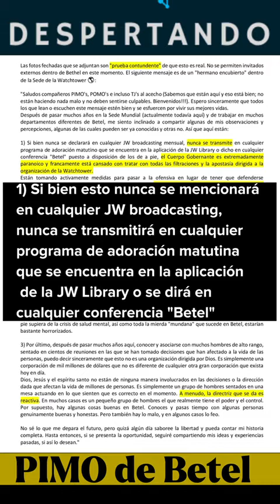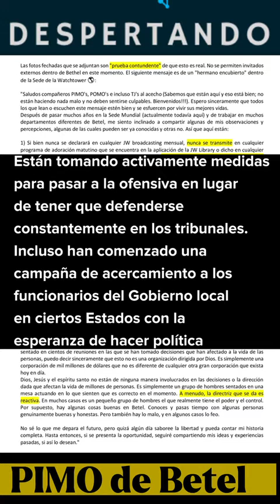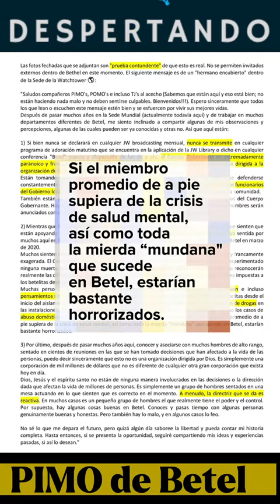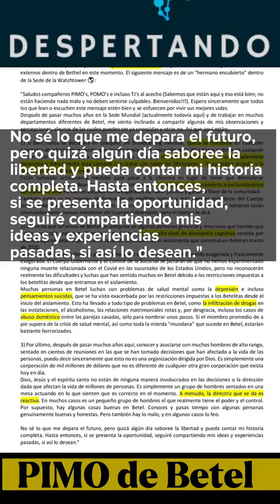Informe FILTRADO de PIMO-anciano Despierto del BETEL de Nueva York, junio 2022